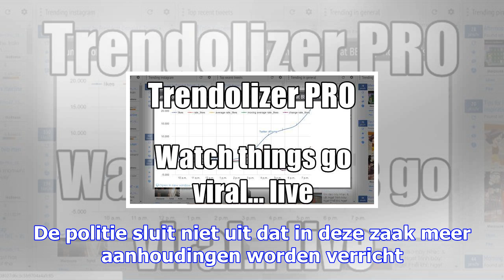Toevalstreffer politie: 80 kilo coke in huis amsterdam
De recherche heeft in een Amsterdamse woning 80 kilo cocaïne in beslag genomen en twee Colombianen v...